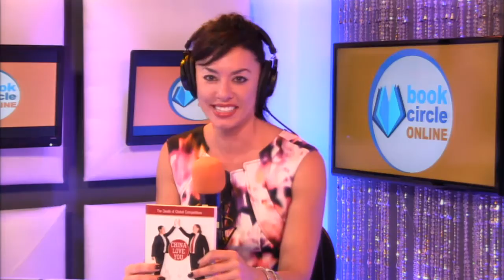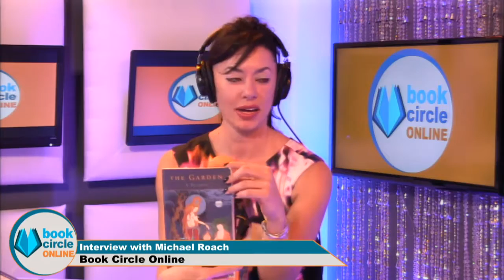Katerina Cozias Interviews Author Geshe Michael Roach (Full Show)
Media Personality Katerina Cozias interviews author Geshe Michael Roach on his newest book, China Love You; The Death of Global Competition.

Geshe Michael Roach talks about his four step process for personal and professional success, and the effect of differing eastern and western philosophies on America/Chinese business dealings.